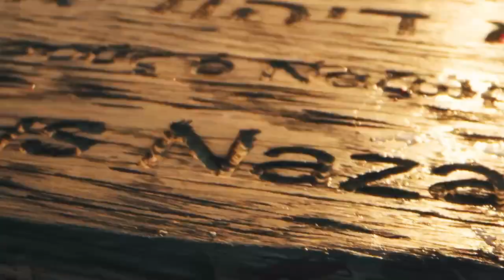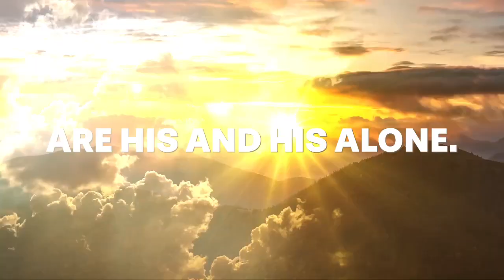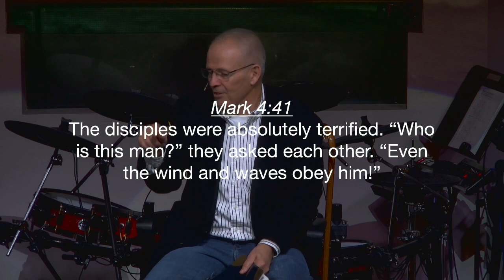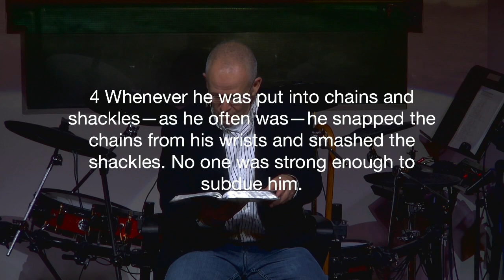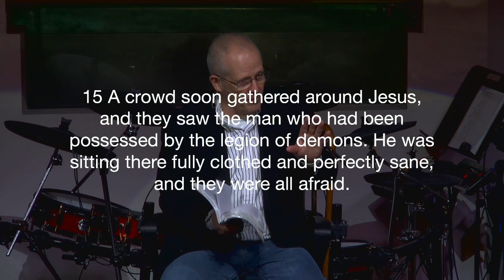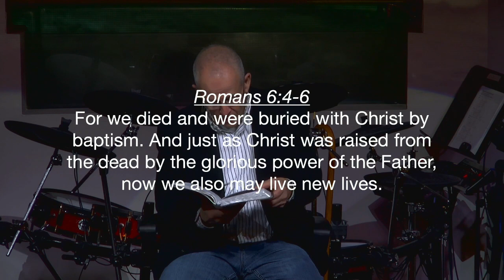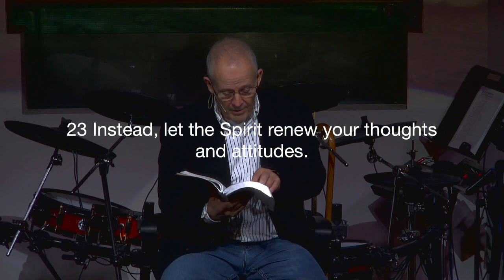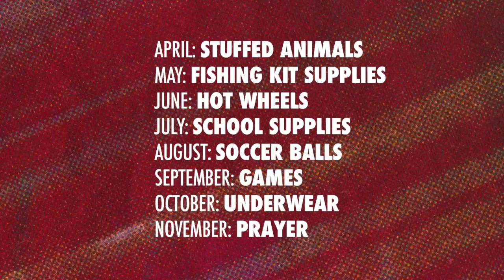Easter: Come to Life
Easter Sunday, March 31, 2024
Come To Life